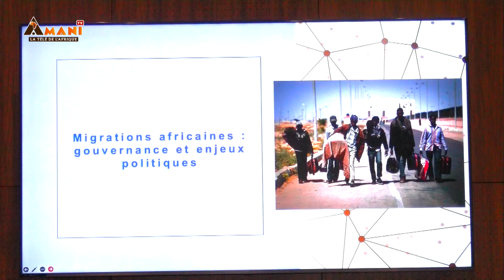Session 2 Table ronde de l'Ipar : Migrations à partir et vers le Maghreb